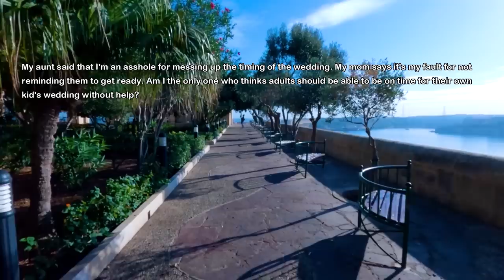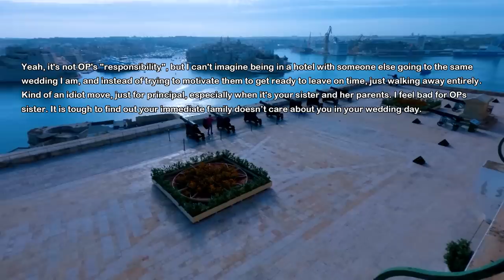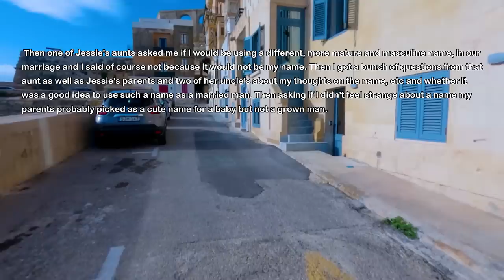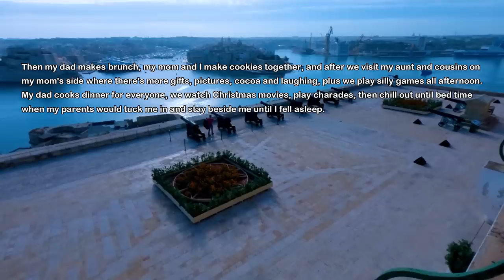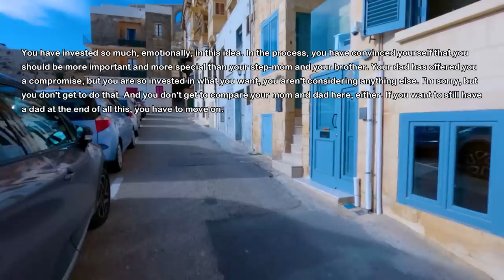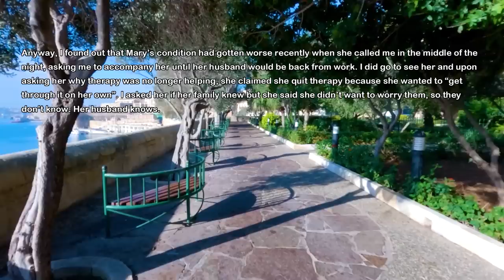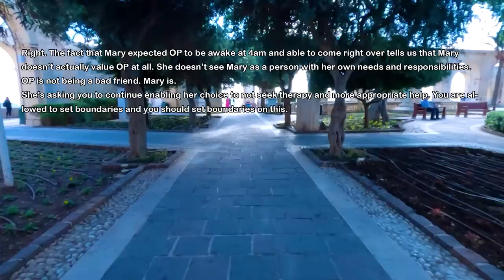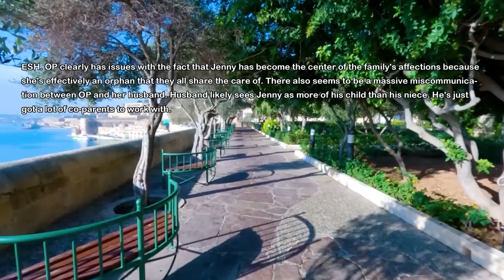Parents Won't Hurry Up For Sister's Wedding So I Get In The Car & Leave Them At Home To Teach Them..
My parents are always late. I stayed at their house overnight before my sister's wedding. In the morning I start getting ready for the wedding and they do nothing so I tell them I'm leaving for the wedding but they believed I'm bluffing. Well I was not.